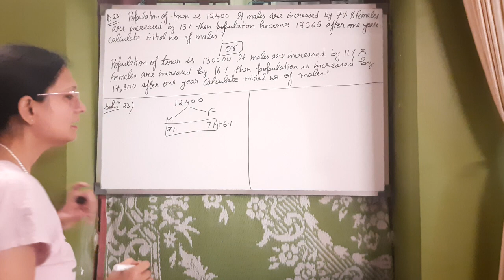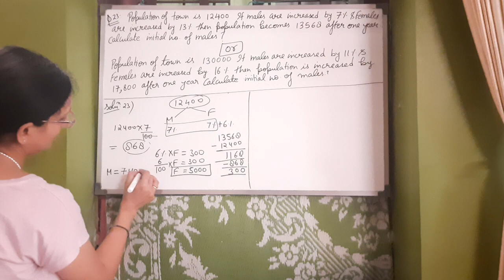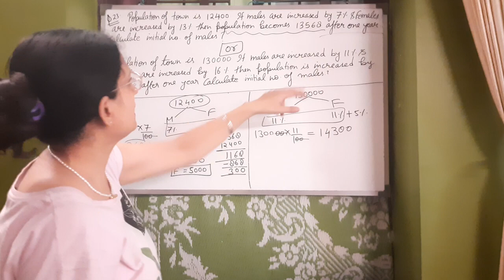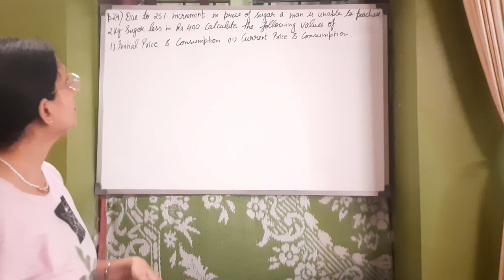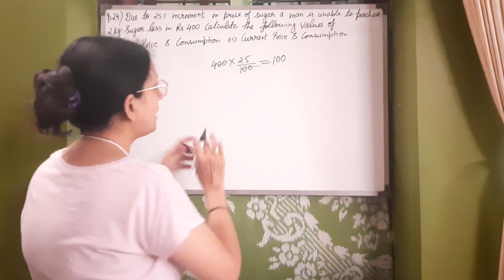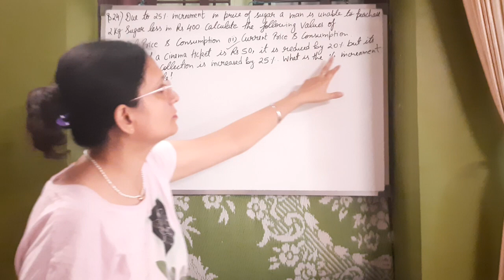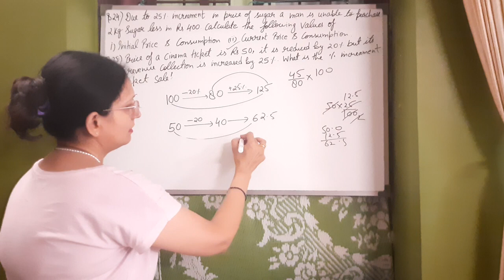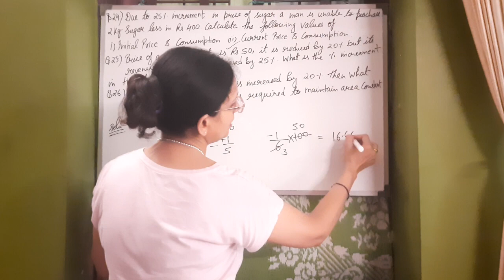percentage part 6,Quantitative Aptitude, (BANK PO # IBPS CLERK SSC RAILWAY)